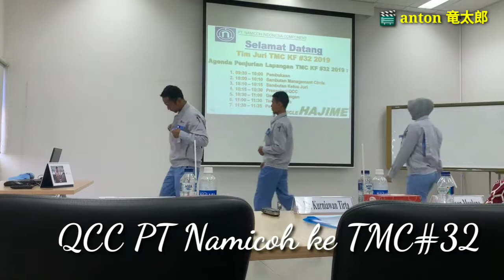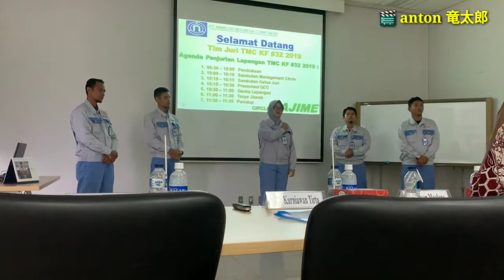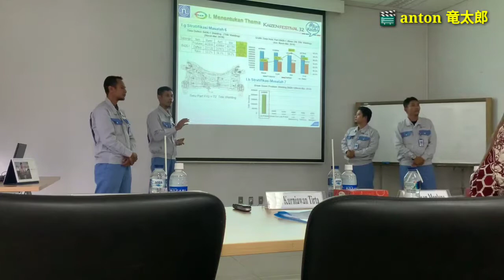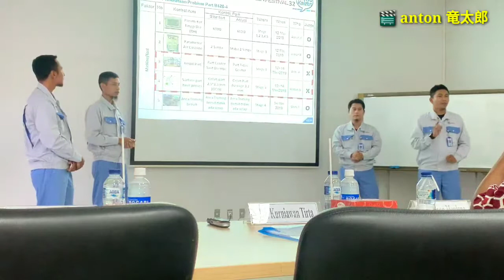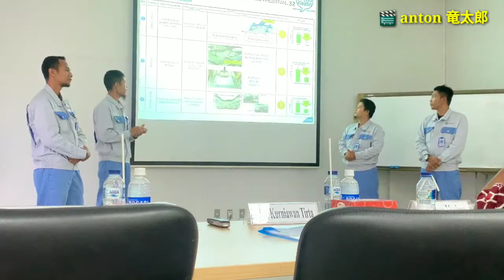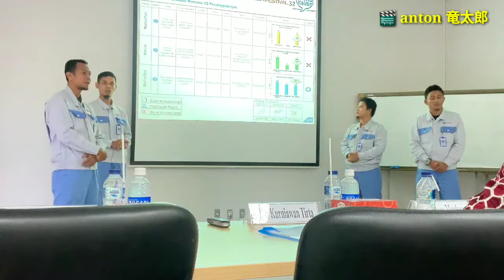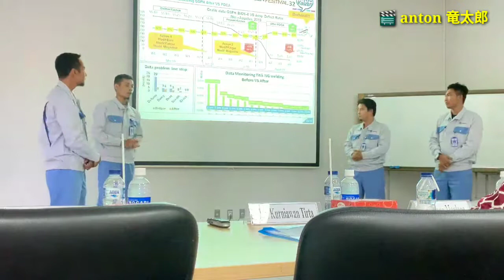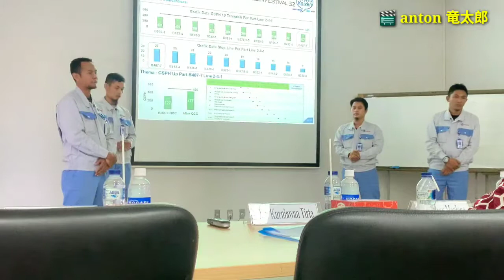QCC CIRCLE HAJIME PT NAMICOH TMC#32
Circle hajime